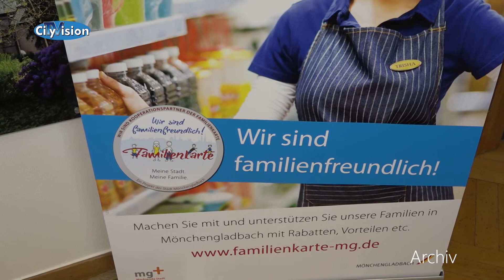Newsflash 05.09.18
Der Newsflash mit+++Zweite Santander E-Ladesäule+Erstausgabe der Familienkarte +++